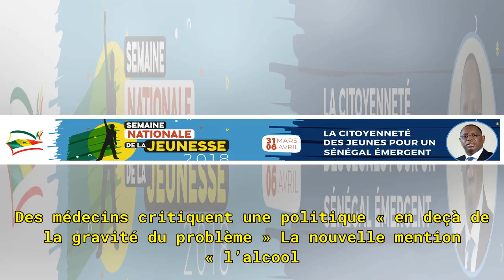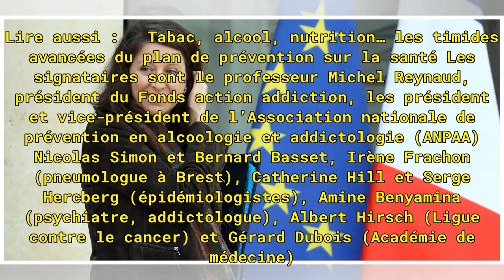Agnès Buzyn n’est pas favorable au slogan « l’alcool nuit à la santé »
La ministre de la santé a rejeté mardi les appels de certains médecins à durcir le message sanitaire au sujet des boissons alcooliques. Le Monde | 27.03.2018 à 10h47 Cette formule « peut laisser penser qu’on est pour une action de prohibition, c’est-à-dire qu’on ne veut pas d’alcool du tout, or ce n...